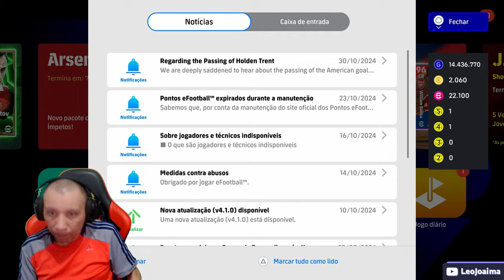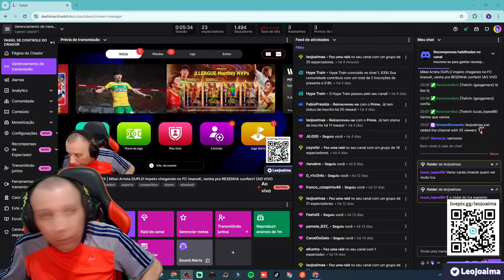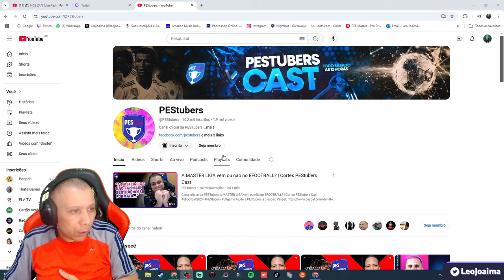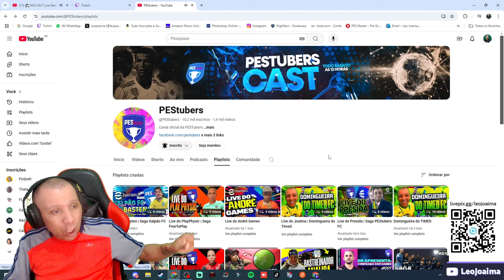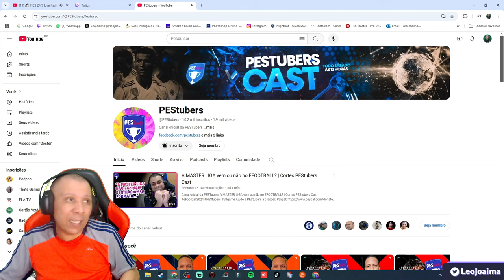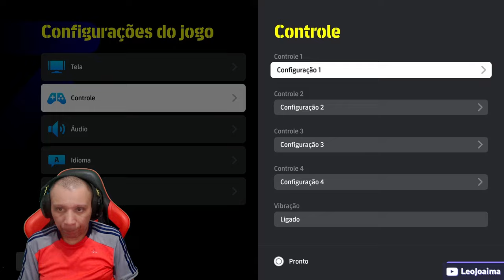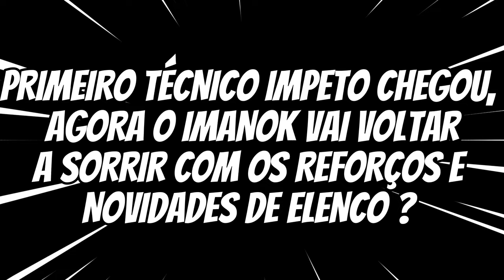eFootball 2025 - SURPRESA NO DAILY BOX ? - FC imanoK BUSCA um REFORÇO ABSURDO pra voltar a SORRIR!